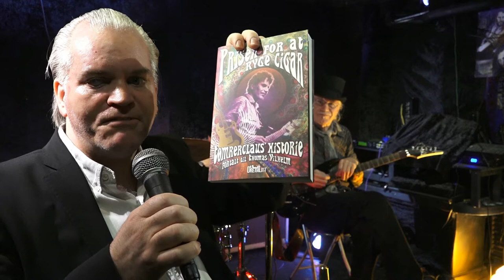Musikforedrag om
The TømrerClaus story and Music For Mind And Soul